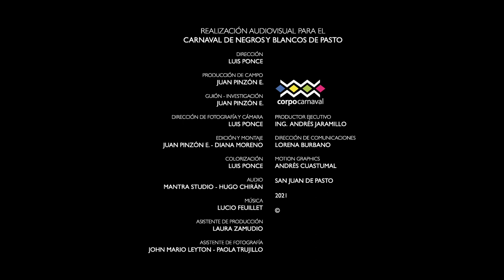ROSTROS DE CARNAVAL: EDWIN RAMOS